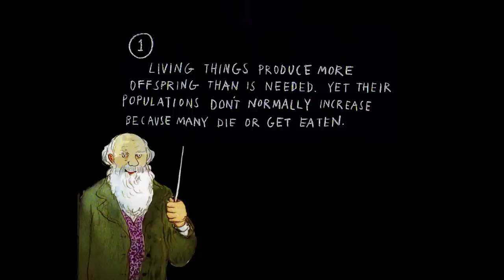Darwin. Secrets of Evolution. (from 'What Mr Darwin Saw'.)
A SIMPLE DESCRIPTION OF DARWIN'S THEORY OF EVOLUTION BY NATURAL SELECTION. AN ANIMATED EXTRACT FROM THE PRIZE-WINNING BOOK 'WHAT MR. DARWIN SAW' BY MICK MANNING AND BRITA GRANSTROM.  A BEAUTIFULLY ILLUSTRATED BOOK ABOUT THE LIFE AND ADVENTURES OF CHARLES DARWIN. HERE PRESENTED AS A SHORT MAGIC LANTERN SLIDESHOW BY MR. DARWIN AND TWO CHILDREN WITH A CHALKBOARD.  PUBLISHED BY FRANCES LINCOLN CHILDREN'S BOOKS IN THE UK AND USA. NOW AVAILABLE IN PAPERBACK ONLINE OR AT GOOD BOOKSHOPS. THIS IS THE COMPANION VOLUME TO CHARLES DICKENS - SCENES FROM AN EXTRAORDINARY LIFE BY THE SAME AUTHORS.

COPYRIGHT IN THE ARTWORK OWNED BY THE FILM MAKER AND WORLD RIGHTS OWNED BY THE PUBLISHERS.
( 'Jacaranda' tune and assorted audience sfx from iMovie. Other sfx are property of film maker.)